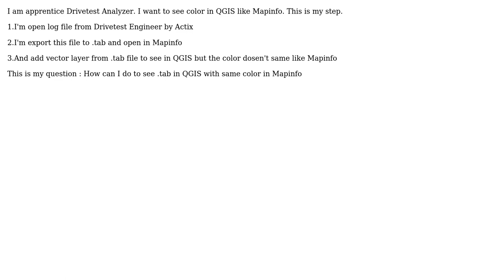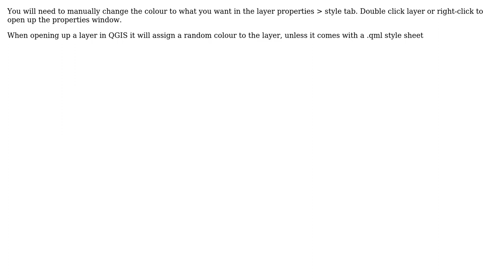GIS: How can I import .tab file from mapinfo to QGIS with same color on symbol? (2 Solutions!!)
GIS: How can I import .tab file from mapinfo to QGIS with same color on symbol?

With thanks & praise to God, and with thanks to the many people who have made this project possible! | Content (except music & images) licensed under CC BY-SA | Music | Images & others | With thanks to user Martin Hugi user KT BKK user Ed Rollason and the Stack Exchange Network Trademarks are property of their respective owners. You are responsible for your own actions.